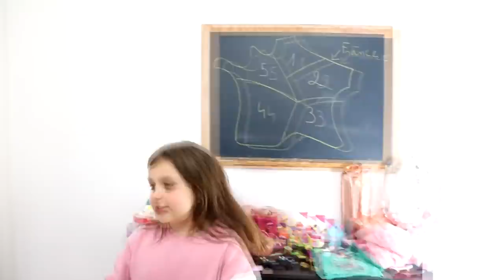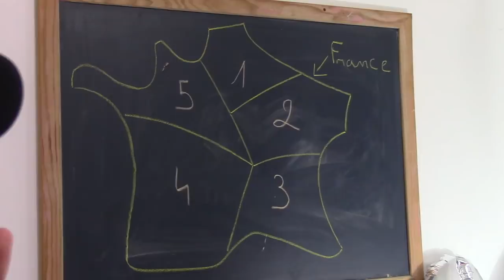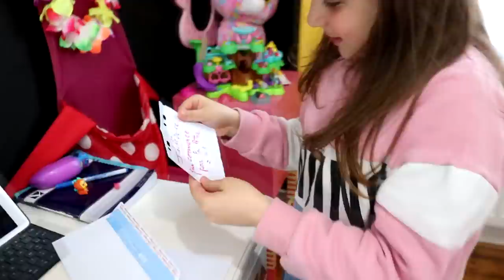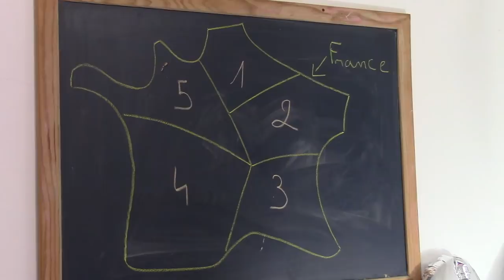TU TIRES ET T'ACHETES OÙ CA ATTERIT !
instagrtam: pink_lily_video
pour me contacter: